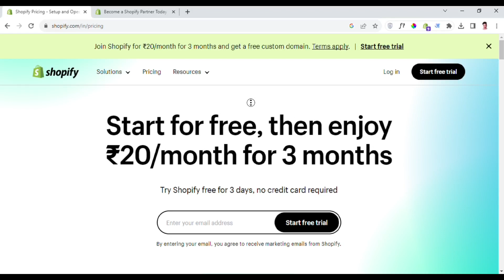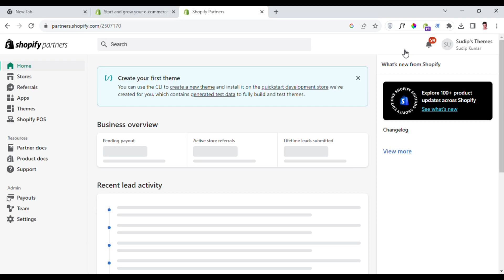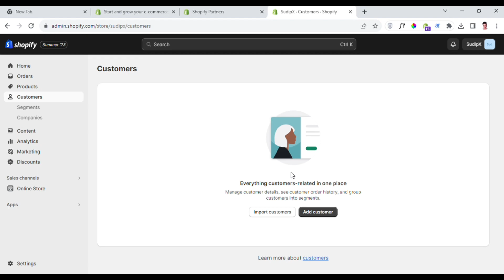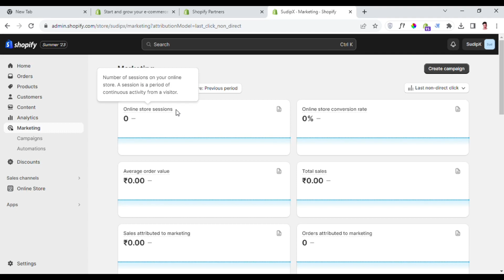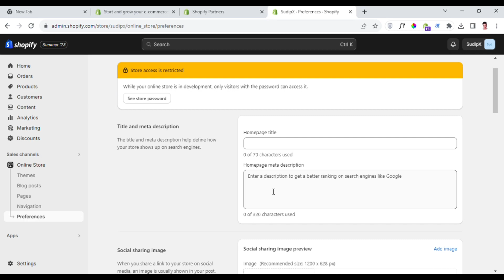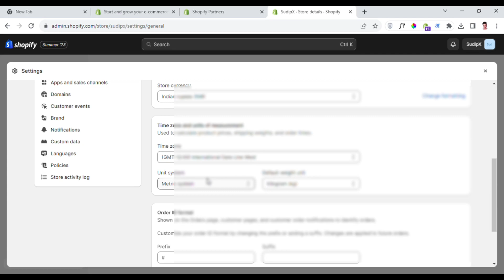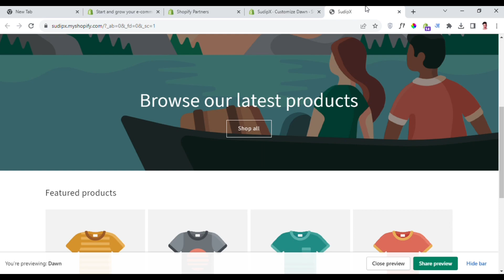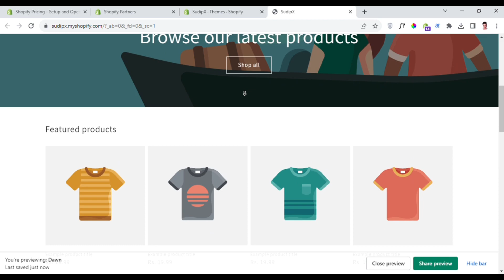Shopify Overview for Beginners | Every thing you should know about Shopify #1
In this video, we've created a comprehensive and easy-to-follow beginner's guide to help you get started on your journey with Shopify. Whether you're new to e-commerce or just beginning to explore the world of online business.

Join us as we walk you through the fundamental aspects of setting up your Shopify store, from creating your account to adding your first products and customizing your website. We'll demystify the terminology, explore key features, and provide practical tips to ensure a smooth and successful launch.

No prior experience is needed. We've designed this tutorial with beginners in mind, breaking down each step into simple, digestible segments. By the end of this video, you'll have the confidence and knowledge to kickstart your online store and start selling your products to the world.

So, if you're eager to embark on your e-commerce journey and want to learn the basics of using Shopify, don't miss this beginner's step-by-step tutorial.